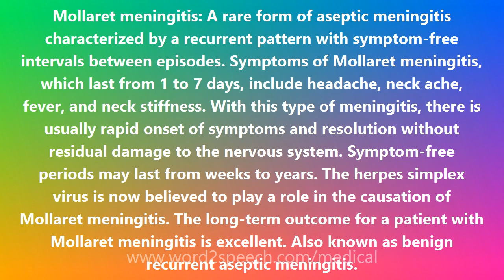Mollaret meningitis - Medical Meaning and Pronunciation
Title: Mollaret meningitis

Mollaret meningitis: A rare form of aseptic meningitis characterized by a recurrent pattern with symptom-free intervals between episodes. Symptoms of Mollaret meningitis, which last from 1 to 7 days, include headache, neck ache, fever, and neck stiffness. With this type of meningitis, there is usually rapid onset of symptoms and resolution without residual damage to the nervous system. Symptom-free periods may last from weeks to years. The herpes simplex virus is now believed to play a role in the causation of Mollaret meningitis. The long-term outcome for a patient with Mollaret meningitis is excellent. Also known as benign recurrent aseptic meningitis.